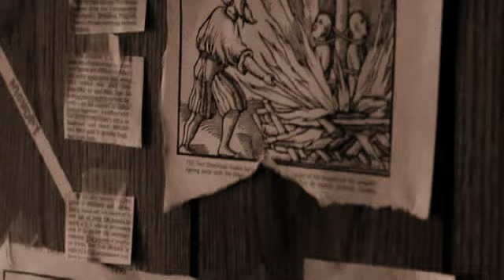Supernatural-They and their Darkness remaked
I love this song and the lyrics is nice and sad, it pass the scenes.